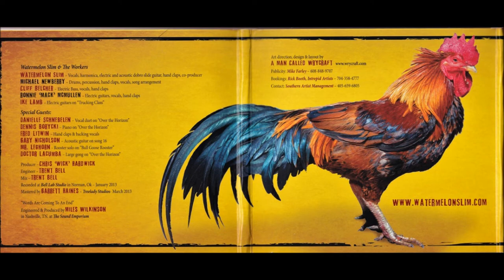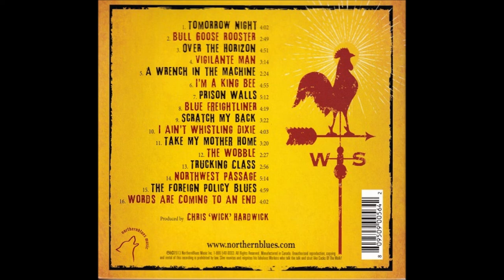Bull Goose Rooster - Watermelon Slim & The Workers